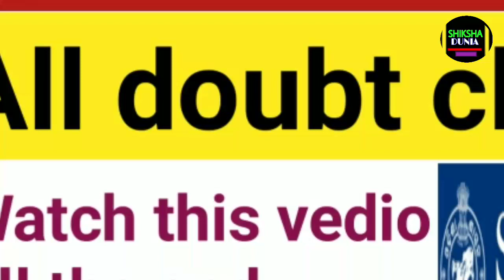Odisha +3(Plus Three) Admission All Doubts Clear Session